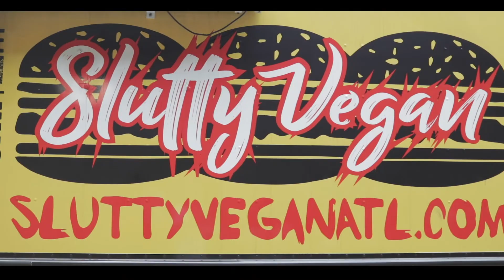Slutty Vegan x Jermaine Dupri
We're honored to take care of the community that pours into us! Your voice is necessary! Make It count.